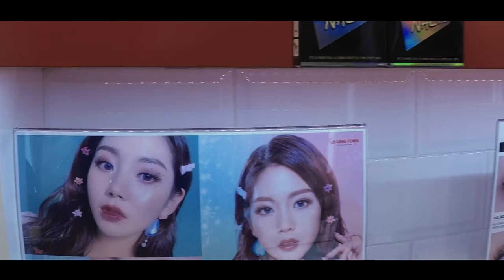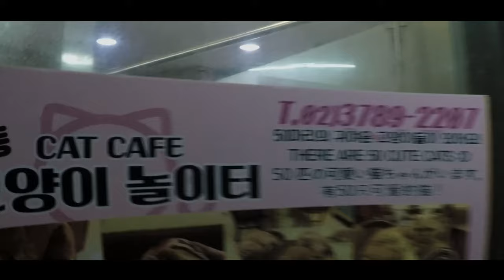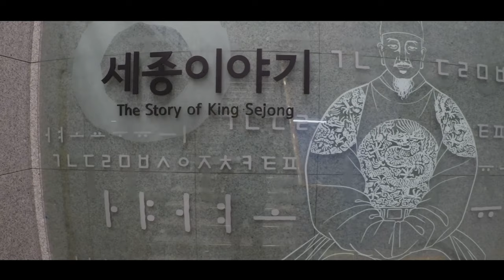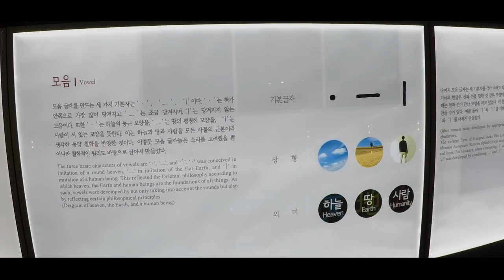South Korea Trip 🇰🇷 Seoul! Visiting A Cat Cafe! 😻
The Photographer just uploaded part II of the Korea trip! Make sure that you turn on the sound!

Still in the great city of Seoul, South-Korea! Hanging in Myeong-dong, a stroll at Cheonggyecheon River, visiting a cat cafe and much more!

Edited fully on IPad Pro
Lumafusion